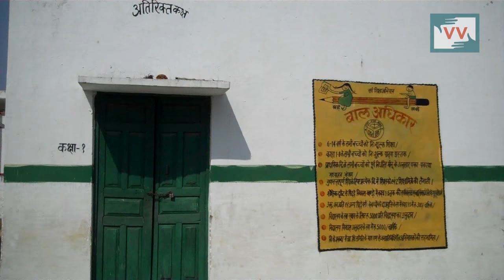Corruption in Anganbadi -Gayatri reports for IndiaUnheard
This video was made by a Video Volunteers Community Correspondent Gayatri Devi.